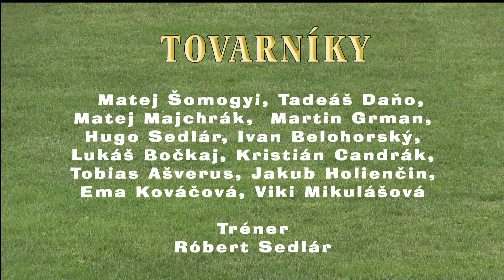Jacovce Tovarníky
Futbalový zápas Jacovce - Tovarníky,  kategória U11